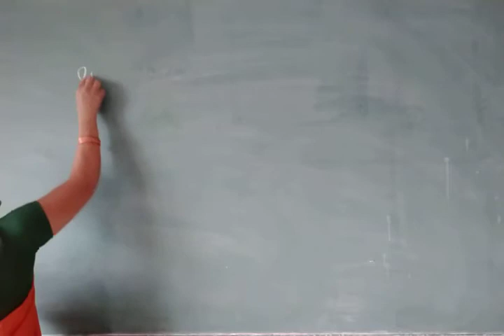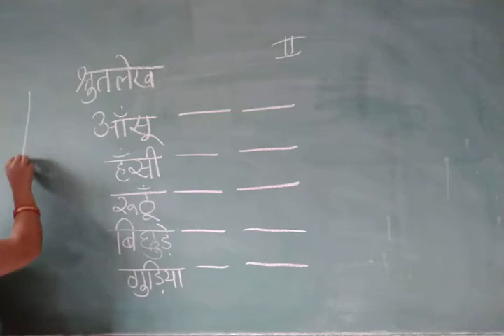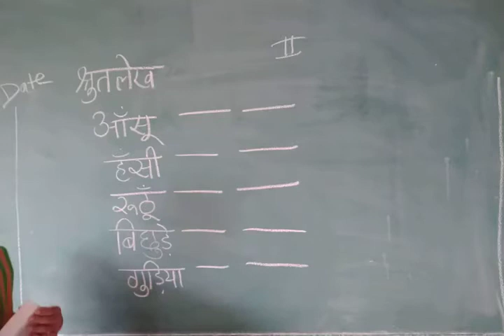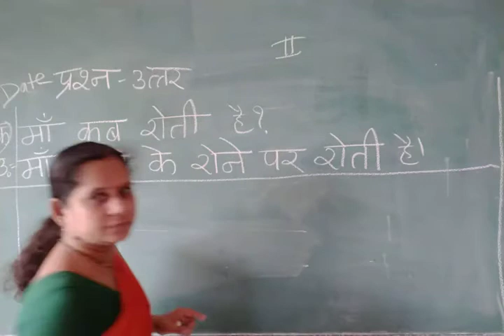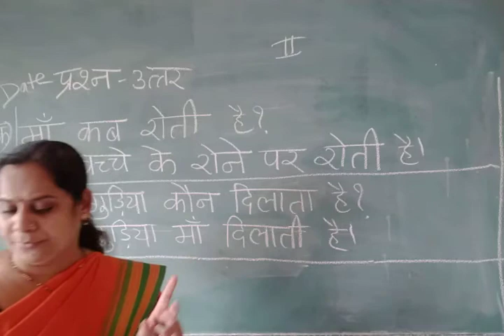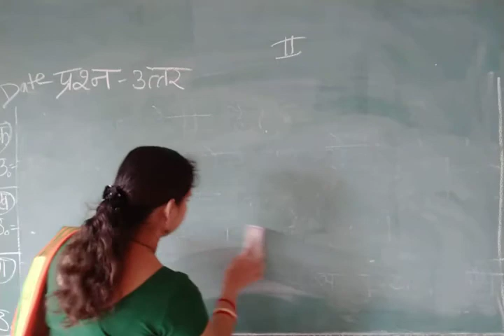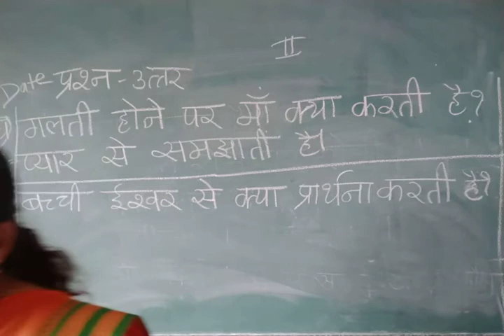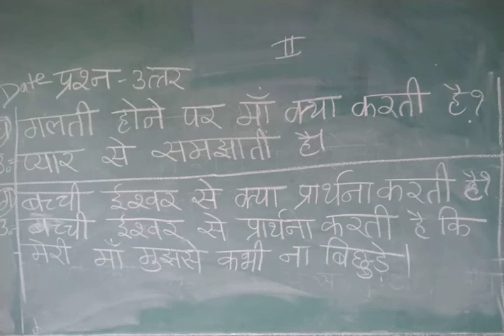Class 2 Hindi Paath 5 Question & Answer RD 28 08 2021